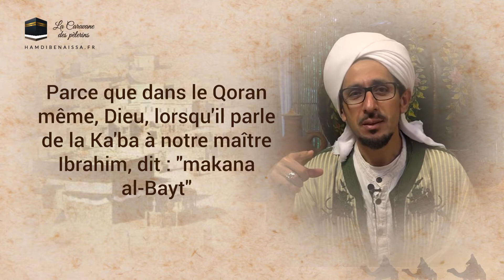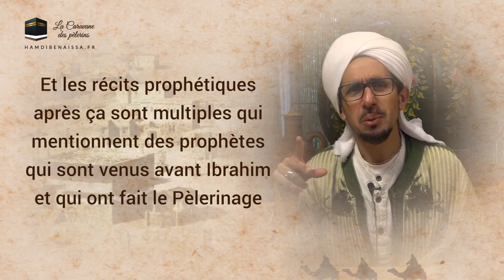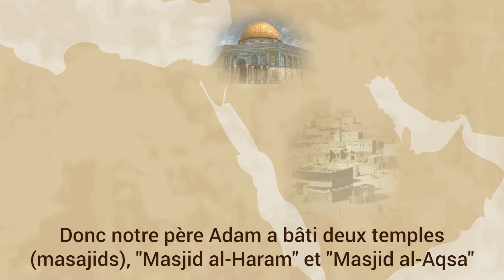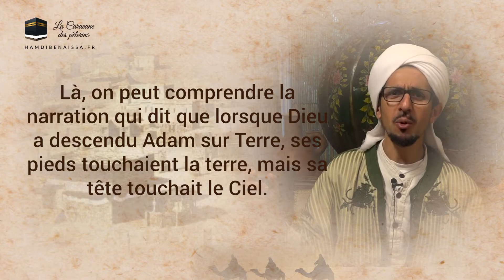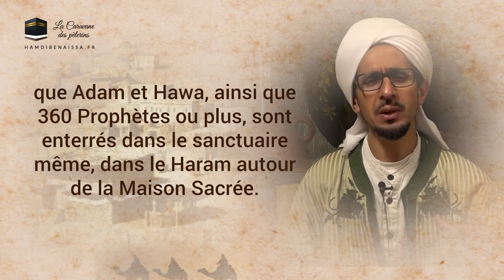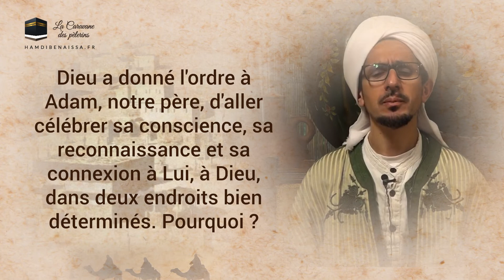La Caravane du Pèlerin #3 - L'histoire de la Ka'ba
Connaissez-vous l’histoire de la Maison Sacrée de Dieu ?
La construction de la Ka’ba est souvent associée à notre bien-aimé Ibrahim (que dieu continue de nourrir son être et notre connexion à lui), car, en effet, il en a été le maître d'œuvre et l’ouvrier. Mais en réalité, il n’a fait que reconstruire cette maison, et lui donner une forme différente que celle qu’elle avait à l’origine.

La Maison Sacrée existe depuis l’aube de l’humanité. Notre père Adam l’a érigée sur Ordre Divin, et après lui, de nombreux Prophètes antérieurs à Ibrahim y sont passés, y ont laissé leur trésor de conscience et leurs prières pour l’humanité. Plongez dans l’histoire de la Maison de Dieu, la Maison bâtie pour tous les êtres conscients.

Retrouvez cet enseignement détaillé et illustré dans notre carnet du pèlerin téléchargeable gratuitement sur notre